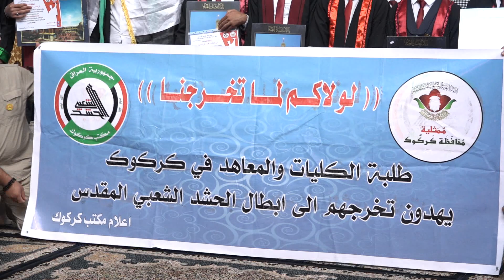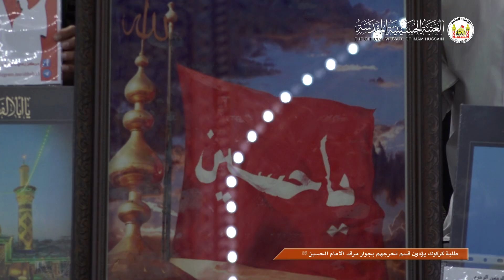طلبة كركوك يؤدون قسم التخرج بجوار مرقد الامام الحسين (عليه السلام)